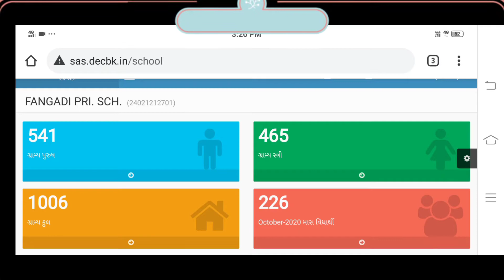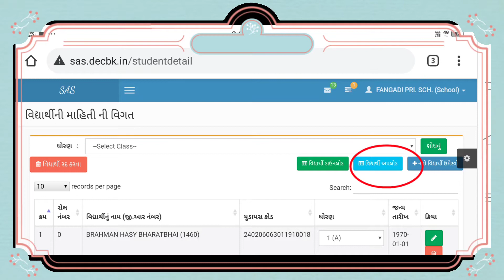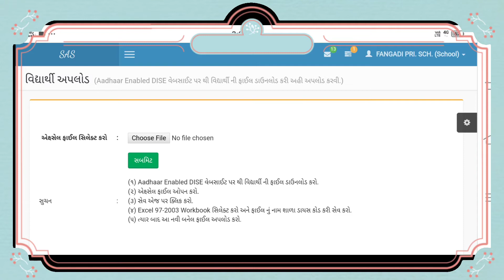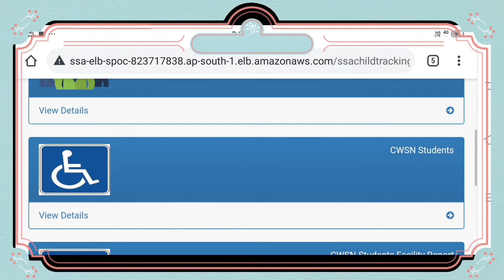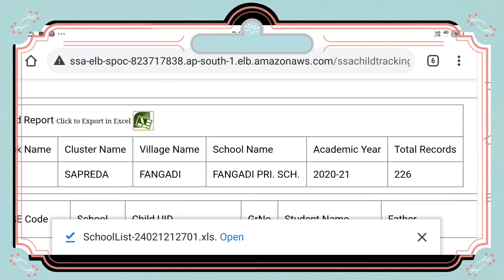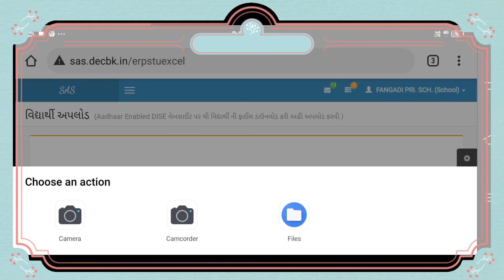SAS GUJARAT | વિદ્યાર્થીઓ એડ કેવી રીતે કરવા | how to add students in sas gujarat portal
નમસ્કાર...

 આ વીડિયોમાં SAS GUJARAT  પોર્ટલ  માં એક તમામ વિધાર્થીઓ કઈ રીતે એડ કરવા તેની સમજ આપેલ છે..